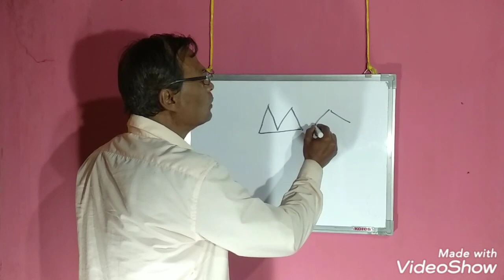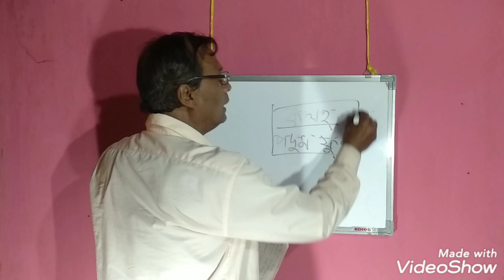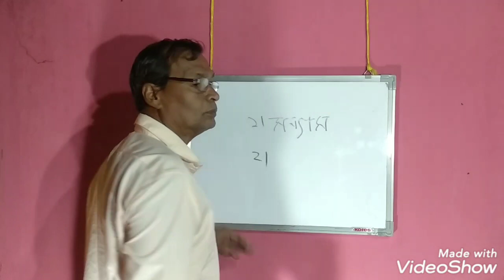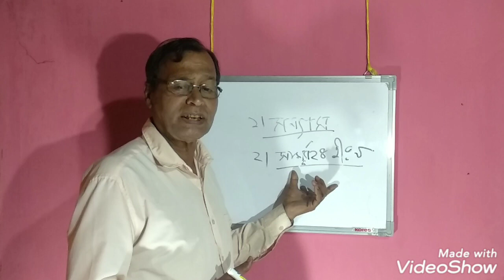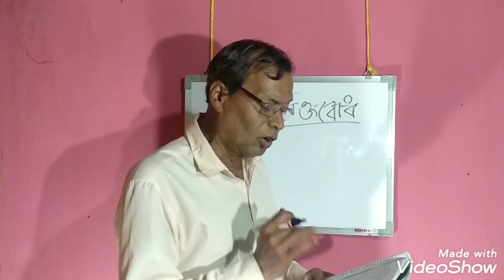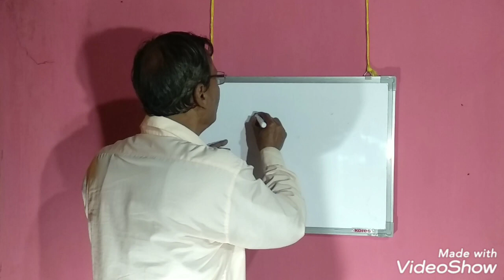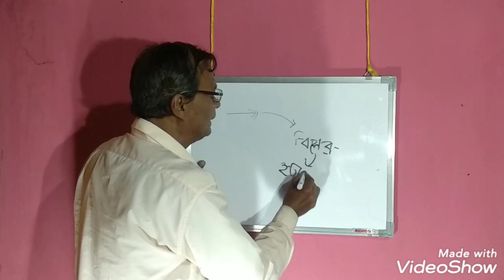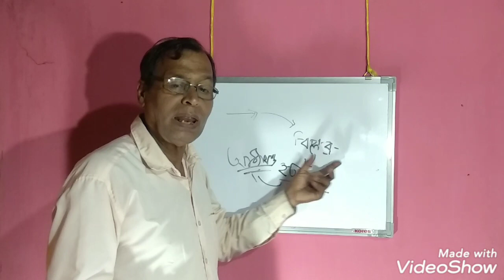ভাৰতীয় সংস্কৃতি, তৃতীয় ভাগ,দশম মান ( Class 10)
পাঠদান- বেণীমাধৱ বৰা, অৱসৰপ্ৰাপ্ত শিক্ষক, খনামুখ উচ্চতৰ মাধ্যমিক বিদ্যালয়।